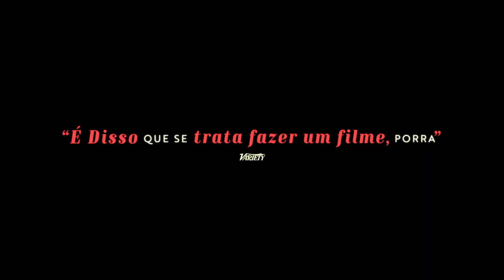A Verdadeira Dor 2024 Trailer Oficial Legendado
A Verdadeira Dor 2024
Trailer oficial legendado em português Br.
Direção: Jesse Eisenberg.
Artistas: Kieran Culkin, Jesse Eisenberg, Olha Bosova, Banner Eisenberg.

Sinopse: Dois primos viajam à Polônia após a morte da avó para ver de onde vieram e acabam fazendo uma visita ao Holocausto.

Canal especializado em trailers, trazendo trailers dos mais variados tipos de filmes, séries e animes, com alguns conteúdos exclusivos para quem curte cinema. Inscrevam-se, comentem e compartilhem!